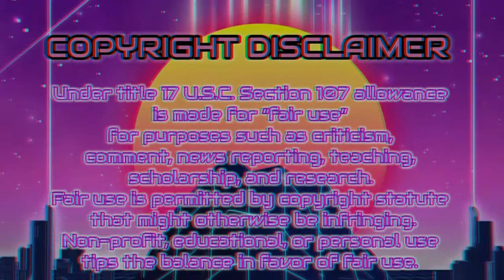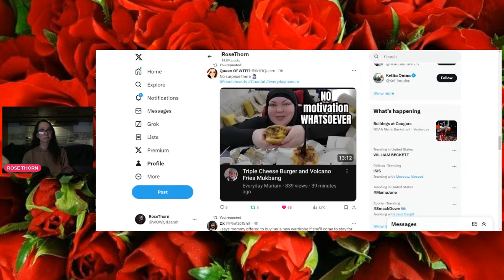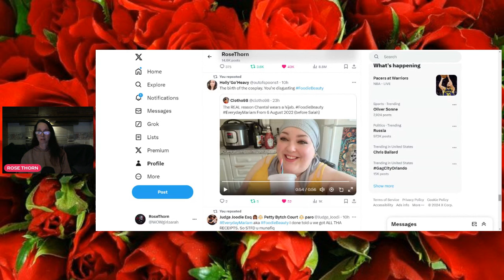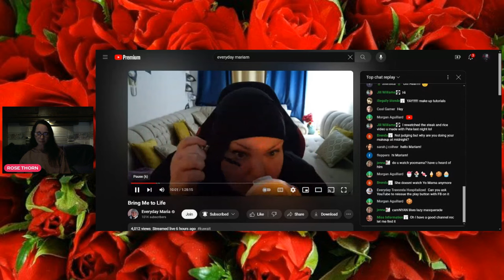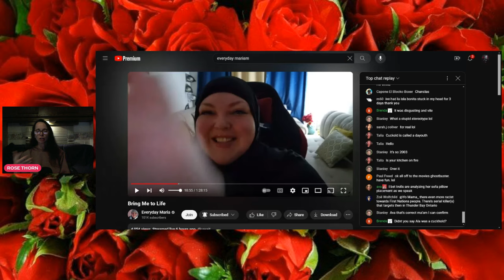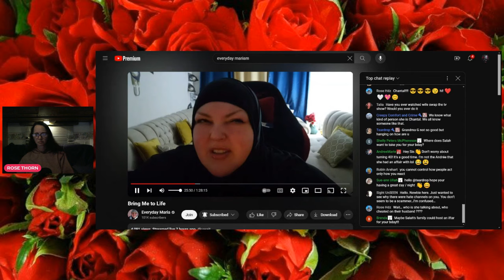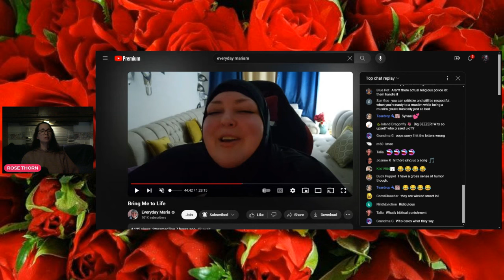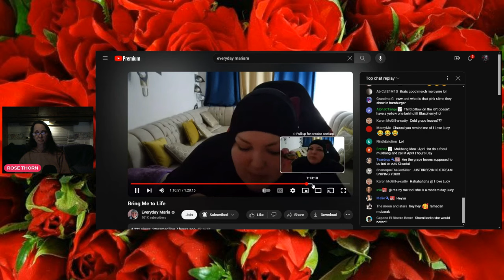FRAUDY BEAUTY BRING HER TO LIFE REACT